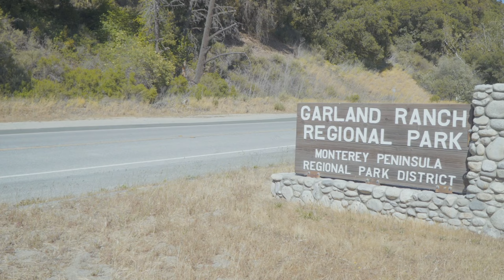27620 Selfridge Carmel Valley